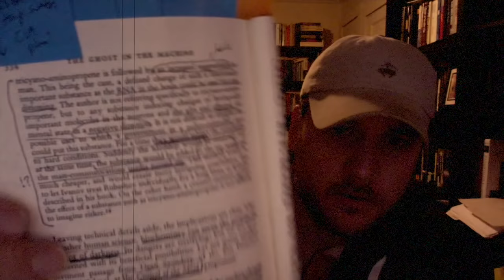An Actual PLAN to Mutate Man! - Jay Dyer (Half)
Ghost in the Machine is a forgotten and overlooked globalist book by Arthur Koestler.  In the book Koestler lays out new angles of the diabolical plan to alter and genocide man - through manipulation of RNA, food and water.